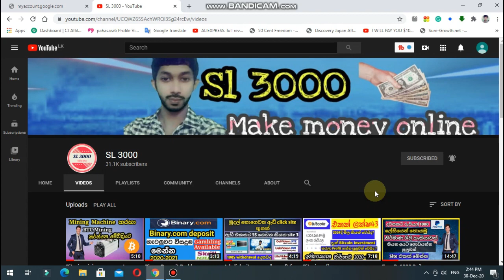Happy New year For all my subscribers